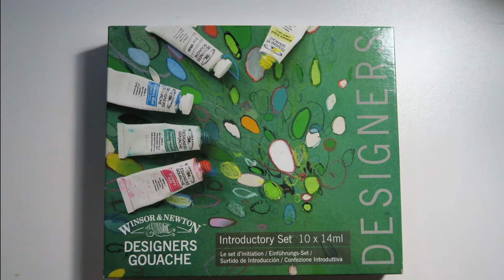{ Adult Coloring Tutorial} Coloring with Watercolors- Sommarnatt by Hanna Karlzon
Fast forward with time stamps

Sommarnatt-Hanna Karlzon

♥Faber Castell Watercolor 120 wooden box set
8200-110, 8200-133,8200-158, 8200-158, 8200-101, 8200-137, 8200-134
♥White Posca Pen
♥Mijello mission gold 24 pan palette
♥Winsor & Newton Designer Gouache white
♥any watercolor brush
♥Finetec Pearl colors palette
♥Masking Tape/Painters tape
♥A3/2xA4 card

Technical equipment
♥Canon G5X